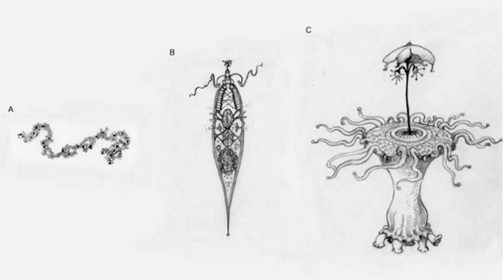エイリアンの姿を徹底分析してみた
動物学者が予想した宇宙生物の姿がSFの世界！？
こんな宇宙人には会いたくない！？

chesca_fran